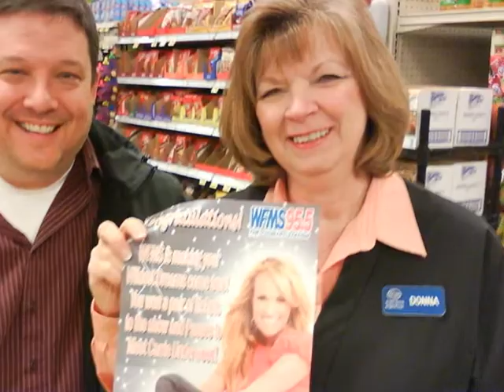95.5 WFMS Wildest Dreams with Carrie Underwood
Kevin surprised Donna with backstage passes to see Carrie Underwood.